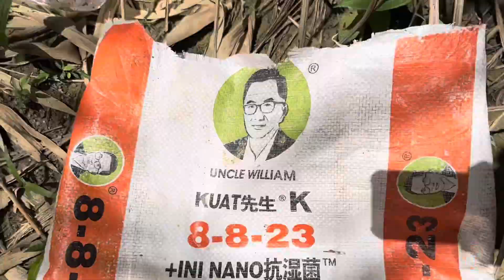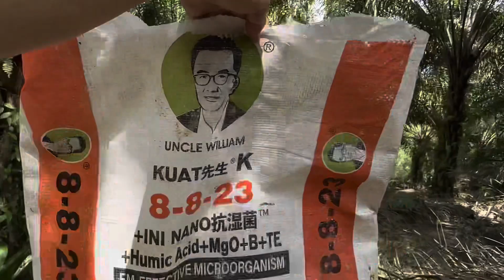25 October 2023